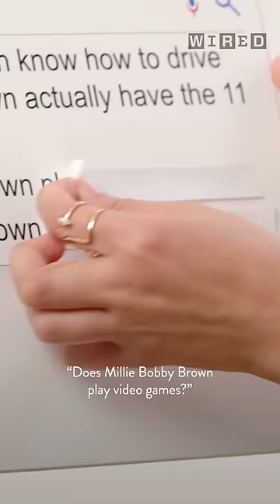Millie Bobby Brown ACTUALLY has the Eleven Tattoo?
In this WIRED Autocomplete Interview, we learn if Millie Bobby Brown actually has the Eleven tattoo and if she plays video games.